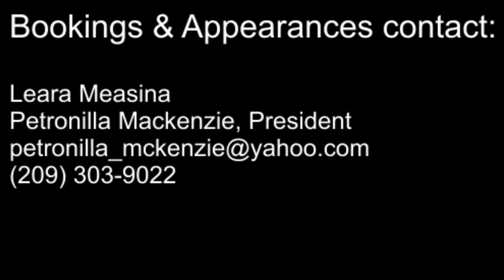Leara Measina from Ceres, California, USA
2nd Annual Aloha Poly Fest - San Francisco, California (Day 1): Hawaiian hula dance performed by Leara Measina from Ceres, California, at San Francisco County Fair Building in Golden Gate Park on Saturday, August 9, 2014.

Filmed by Samoanbeauty99 (YouTube.com).